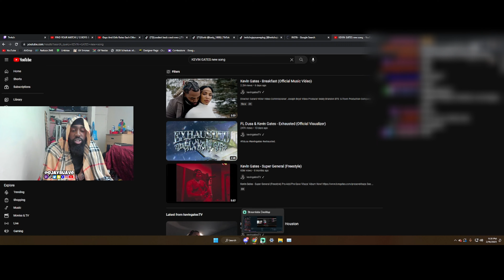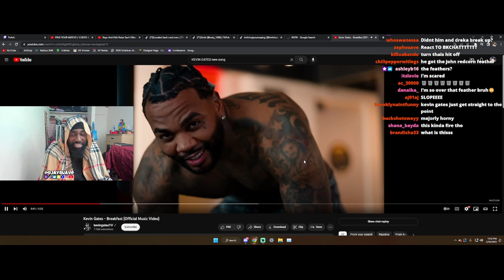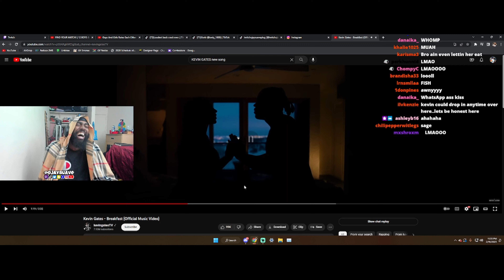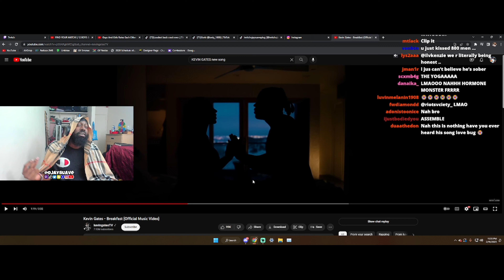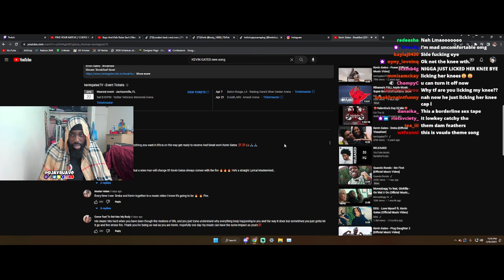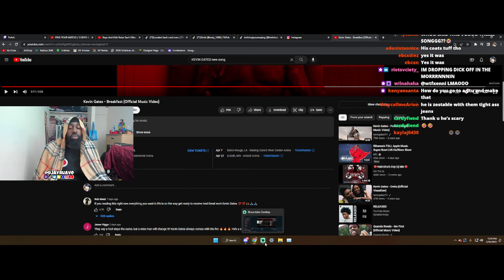OJAY SUAVE reacts to KEVIN GATES - BREAKFAST